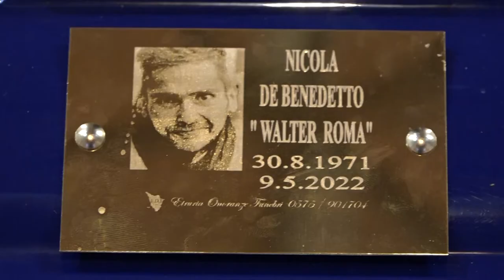Addio a Walter De Benedetto, l'ultimo messaggio: "attaccatevi ai vivi"